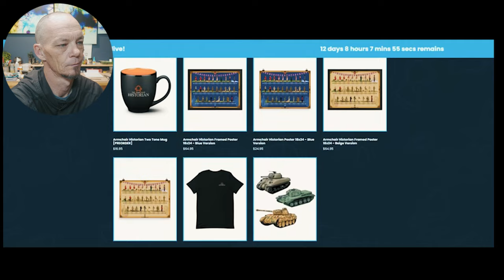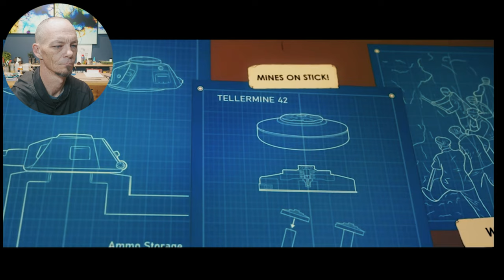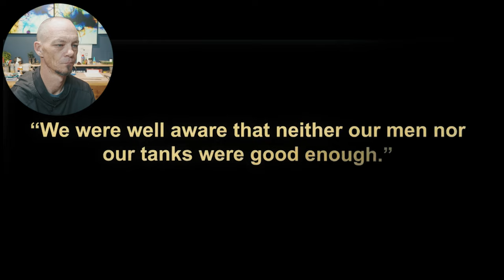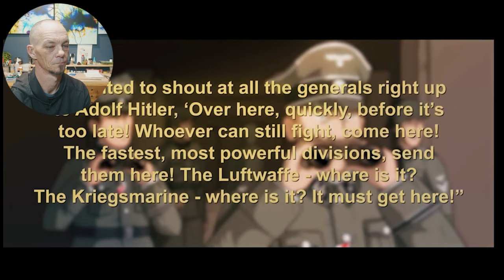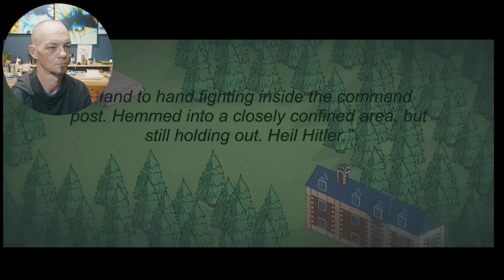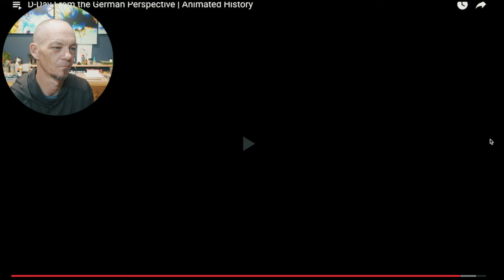An American REACTS - D-Day From the German Perspective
Hello friends!

We're never taught history from the perspective from the other side. I hope this reaction tells the story of D-Day from the German perspective.